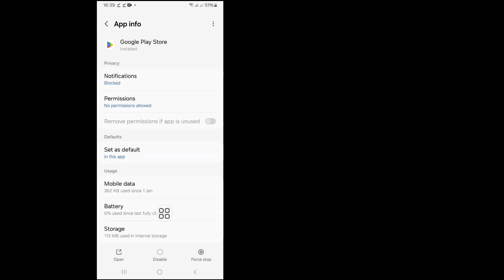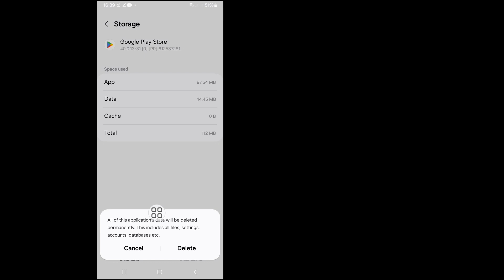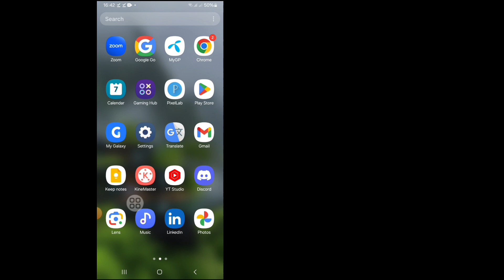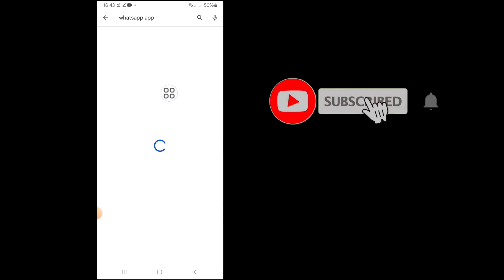How To Fix Can't install Whatsapp Messenger Error On Google Play Store In Android 2024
In this video, I will show you"How To Fix Can't Download Whatsapp Messenger Error On Google Play Store In Android 2024। This is a straightforward way. Watch this entire video and learn by following all the steps without skipping. This video is only for viewers people of my channel. How To Fix Can't Download Whatsapp Messenger Error On Google Play Store In Android 2024